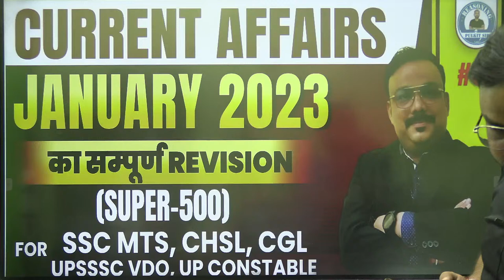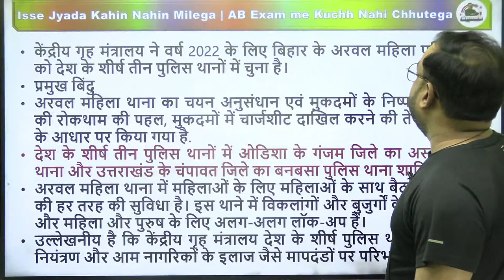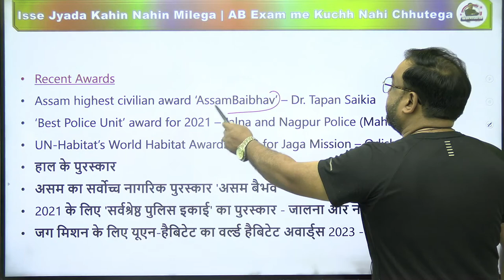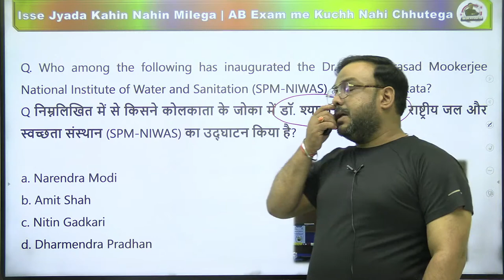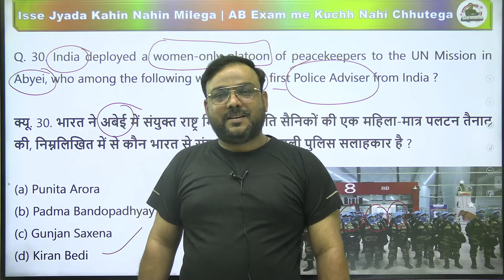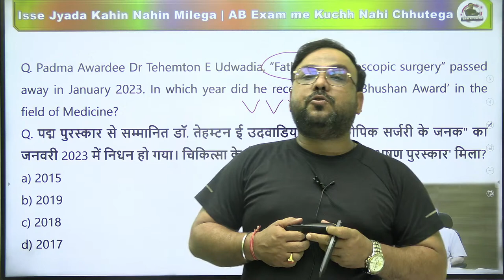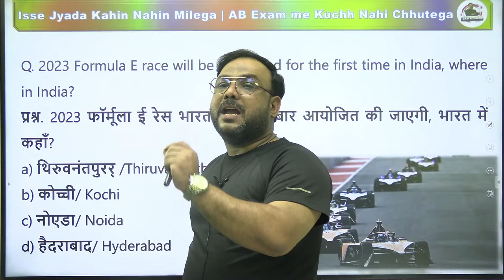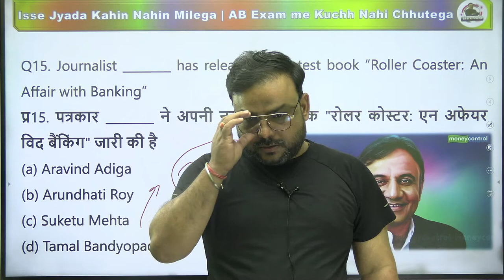CURRENT AFFAIRS COMPLETE REVISION | JANUARY CURRENT AFFAIRS | SSC MTS CURRENT AFFAIR| BY PIYUSH SIR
JANUARY CLASS 04

January 2023 Current Affairs for SSC MTS, UPSSSC VDO, SSC CGL SSC CHSL

Previous 6 Month Current Affair, Topic Wise, Basic to Advance, Theory + Questions